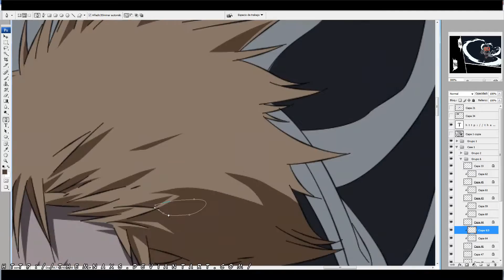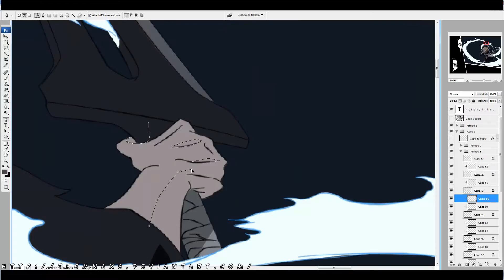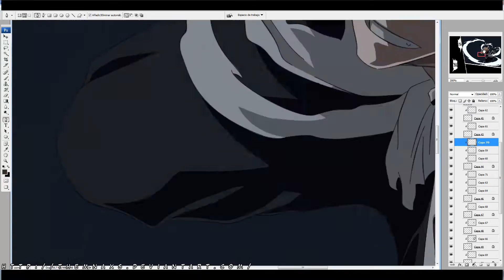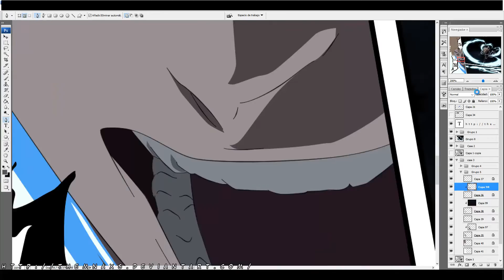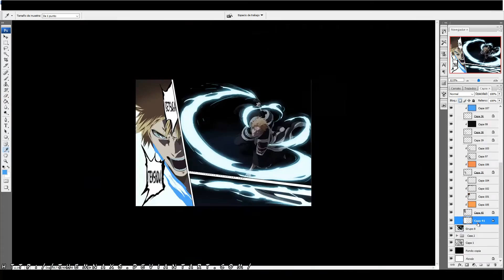Getsuga Tenshou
Hello!
I used part of my weekend to finish this old pic.
I dont know if it is the best, but I think this look good.

Godbye!.-